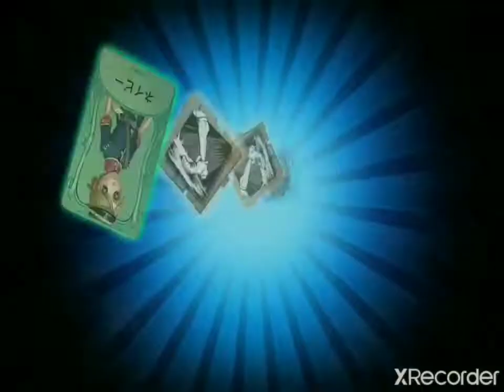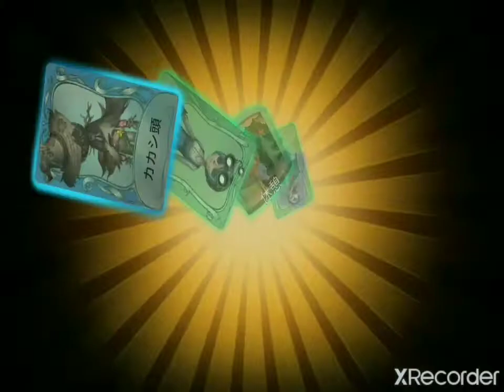信じる者は救われる…よね！？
メロディー「じゅじゅちゃん……」
みゅーしあ「…まあアン·リニュ当たってたし…今年はもう当たらない　　　でしょ」
メロディー「だよね～」
後日
メロディー「ジョゼのUR当たった！！」
みゅーしあ「ここで当たったからには」
ジョゼフ「呪いの黒雲は」
ジョゼフ&みゅーしあ「当たらないからね？」
メロディー「確かにぃぃぃぃ！！」